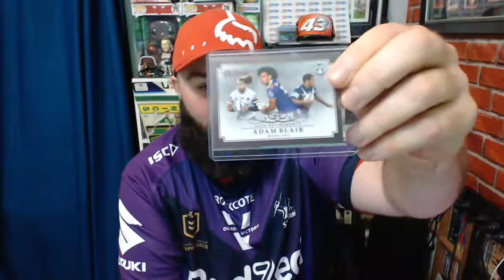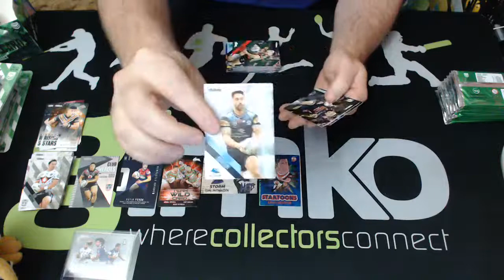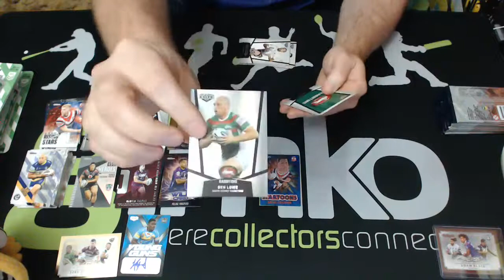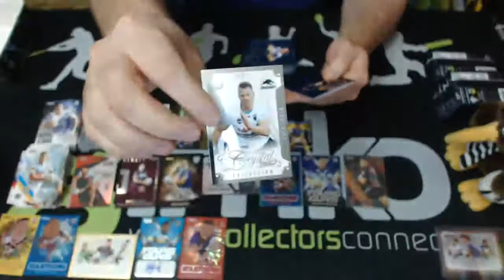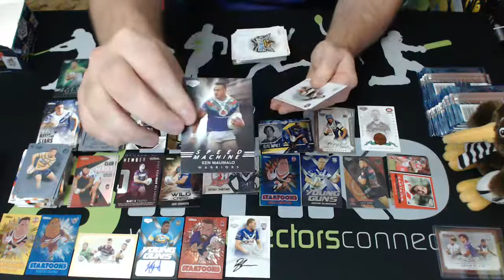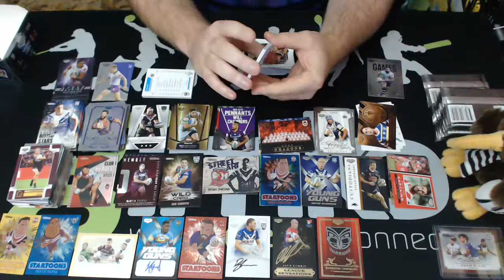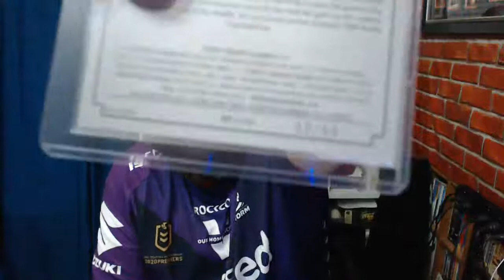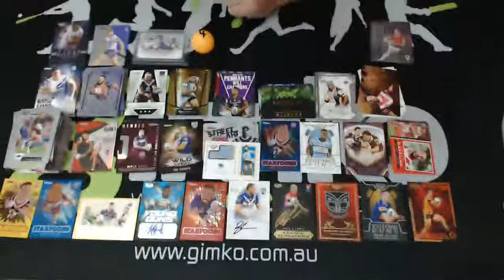Eureka NRL Rugby League Phenomenal #1460 - Live Card Break (30/05/2021)